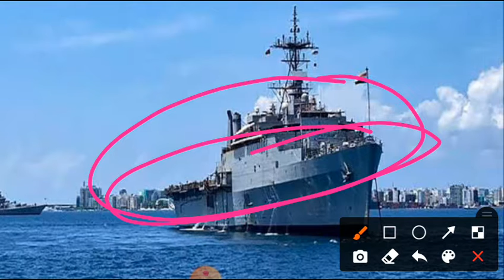Opretion samudra setu/ नौसेना का ऑपरेशन समुद्र सेतु, कोरोना से लड़ने मे युध्दपोतो की तैनाती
भारतीय नौसैना ने अपने 7 युध्दपोतो को तैनात किया ताकि मेडिकल ऑक्सीजन व अन्य स्वास्थ्य उपकरण को विदेशो से जल्दी लाया जा सके

1. Ins kolkata
2. in talwar
3. ins tawar
4. ins kochi
5. ins jalswa
6. ins trikhand
7. ins yerawat

ऑपरेशन समुद्र सेतु
नौसेना ऑपरेशन
कोरोना वायरस के खिलाफ ऑपरेशन
कोरोना के खिलाफ नौसेना का ऑपरेशन
Indian navy opretion samudra setu

opretion samudra setu kya h
samudra setu kya h
corona vs Indian navy
navy opretion